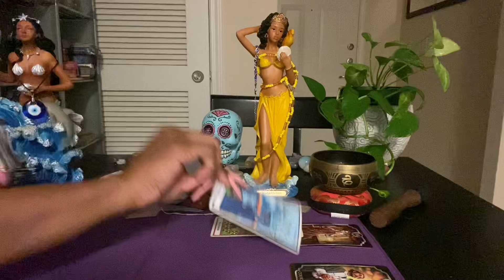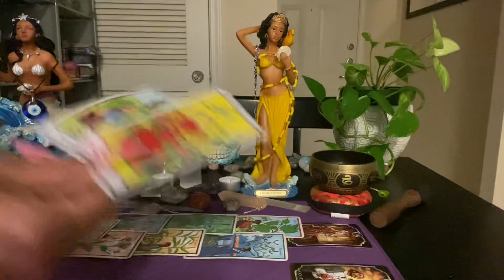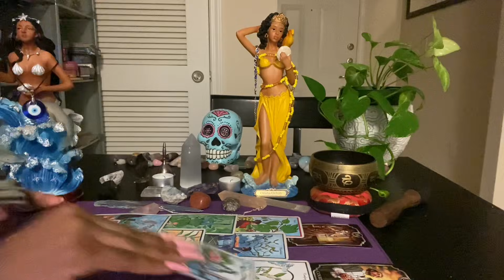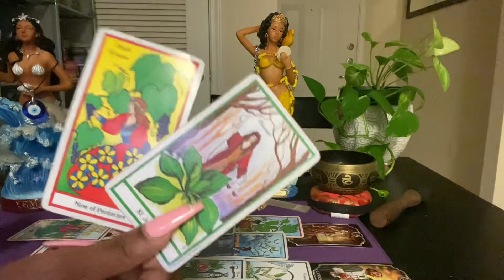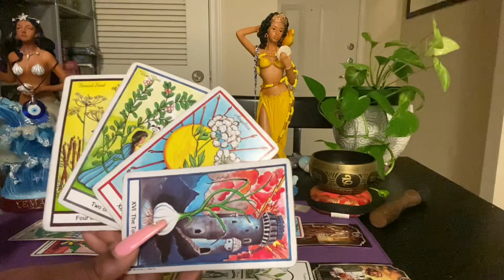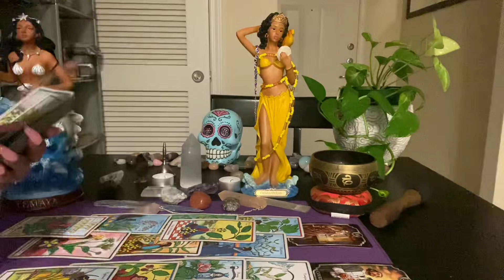Leo♌️:”A straight fu**king bottom of the barrel HATER perrrrioooodddd😈(july 9-10 2021)